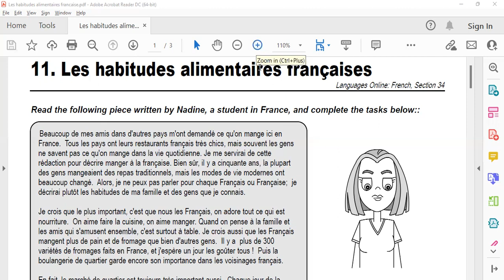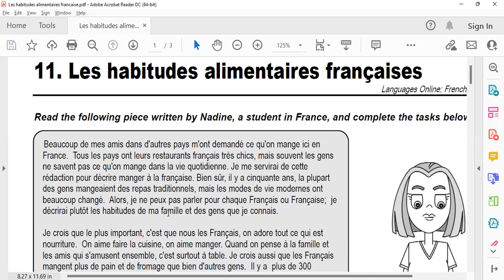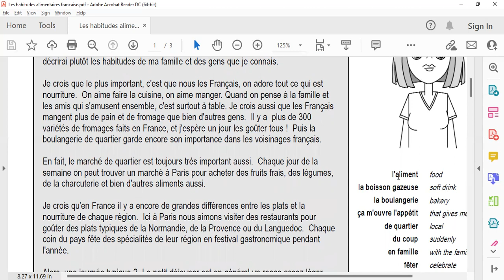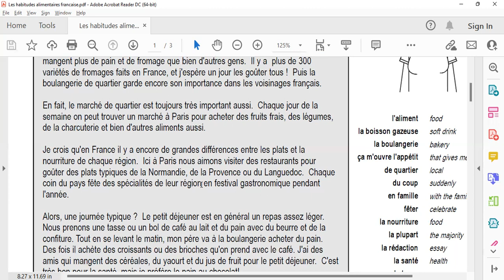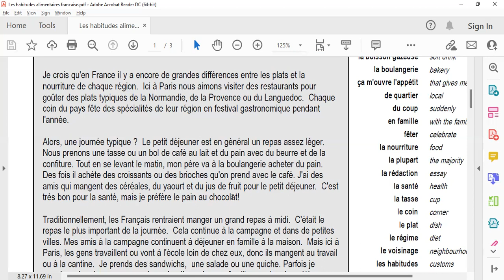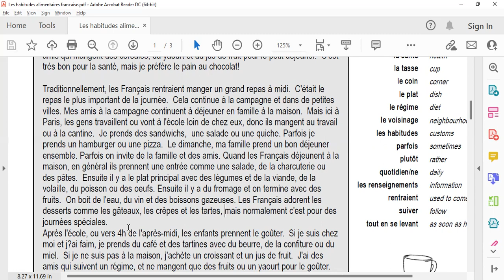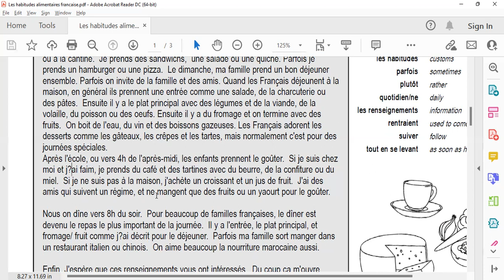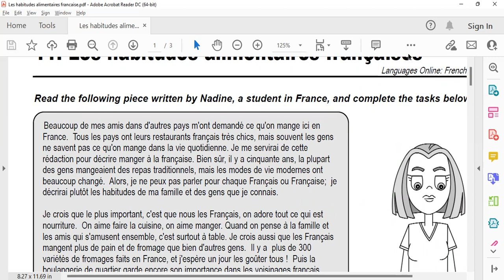Les habitudes alimentaires françaises (French food habits) Frenchfoodhabits.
Learn French with accurate French pronunciation with teacher of eighteen years experienced in spoken, communication and written. Preparation for TEF Canada, DELF DALF and other related courses. Online classes are available.
Learn​​ French with Dani